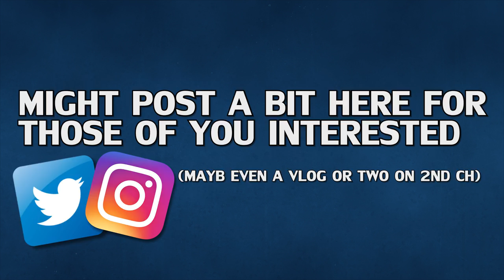♥ MASSAGE ZAC - Epic Moments #174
Zac is a good jungler, and he comes with a decent emote spam :)
● I am taking a couple weeks away from Twitch & YouTube to hang out with Malin, relax and overall regain some energy! Expect no videos/streams and you might get happily surprised ♥
Birmingham 26th - 28th of August!
I am sooo looking forward to seeing you all there :)